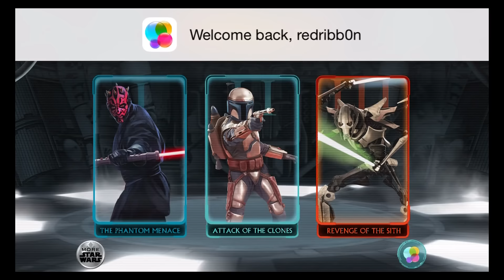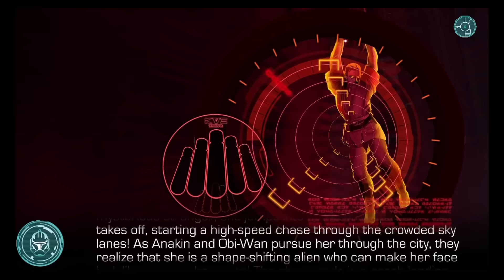Star Wars Journeys: Beginnings - Attack of the Clones - iOS - iPhone/iPad/iPod Touch Gameplay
Relive the epic origins or discover them for the first time, as you read, race, and battle your way through these exciting retellings of the first three chapters of Star Wars... The Prequel Trilogy!

Take a journey to the beginning of the legend with immersive experiences and activities:

Begin by podracing through EPISODE I: THE PHANTOM MENACE—a tale of clashing lightsabers, good and evil, and the mysterious destiny of a talented boy called Anakin Skywalker.
Then battle alongside Master Obi-Wan Kenobi and a more mature Anakin, as they flatten enemy forces and end Count Dooku’s civil war in EPISODE II: ATTACK OF THE CLONES.
Finally, confront the Sith plot to dominate the galaxy in EPISODE III: REVENGE OF THE SITH.

FEATURES:

· 60 scenes of lush original art and special 180-degree panoramas bring the story to life for a new generation!
· Battle as Anakin Skywalker, Obi-Wan Kenobi, and Padmé Amidala alongside the newly formed clone army, and drive back relentless waves of separatist droids!
· Command 3 types of clone operatives that attack, defend, and heal, and level up for more challenging battles!
· Battle to victory against thugs, droids, kouhuns and bounty hunters, or slug it out with waves of enemies in endless battle play.
· Podracing, with tournament, knockout, and time-trial levels, as well as customizable pods and upgrades
· Collect 6 additional tracks and podracers, including Sebulba, Mars Guo, Mawhonic, and more through in-app purchase.
· Unlock 20 collectable profiles in each chapter to reveal the inner workings of a galaxy at war!

If you're experiencing difficulties with audio, please check the audio settings within your device to see if your device is muted.